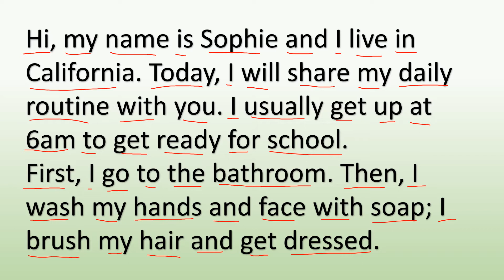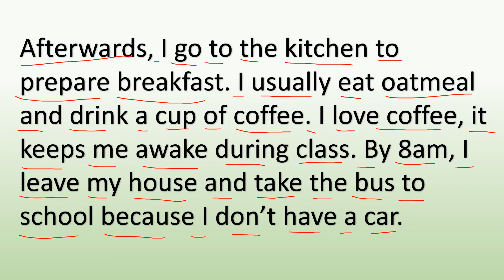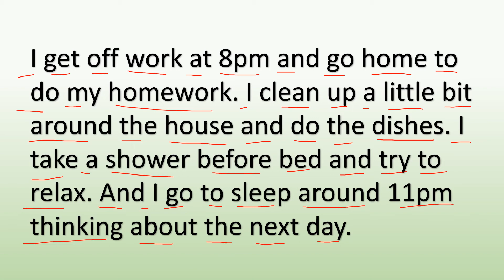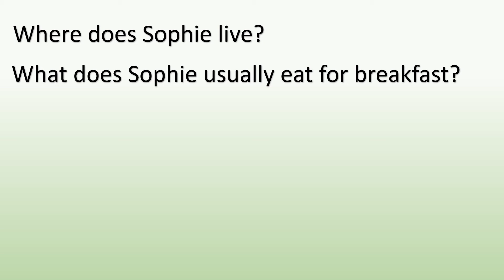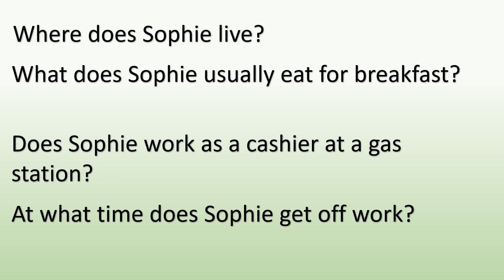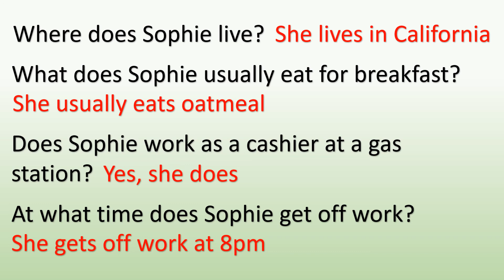Practica Inglés Leyendo | Rutina Diaria de una Joven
En este video les tengo una lectura corta en inglés para practicar la pronunciación y comprensión del idioma.

Se trata de una joven y su rutina diaria. La lectura usa frases de uso diario que se usan mucho en inglés así que es muy importante que se las aprendan.

Al final de la clase, les tengo cuatro preguntas para probrar su comprensión así que pongan mucha atención.